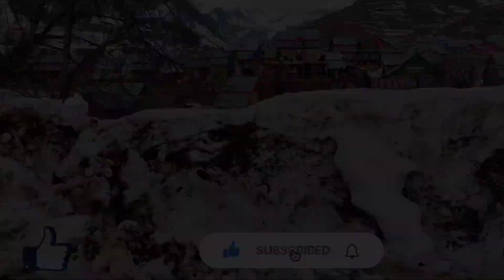mahu valley winter carnival || ep 01 guest welcomed by local || explore with junaid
mahu valley winter carnival